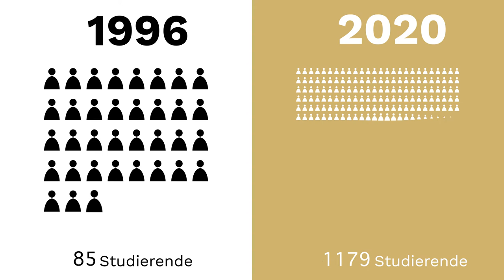25 Jahre Hochschule Ansbach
Die Geschichte der Hochschule Ansbach von 1996 bis heute.

In den letzten 25 Jahren hat sich in der Residenzstraße ganz schön viel getan! Wie viele Studierende im Wintersemester '96 gestartet sind, woher die Hochschulgebäude ihre Nummerierung haben und wie viel Mensa-Essen pro Tag verspeist werden, seht ihr in unserer Animation auf der nächsten Seite!